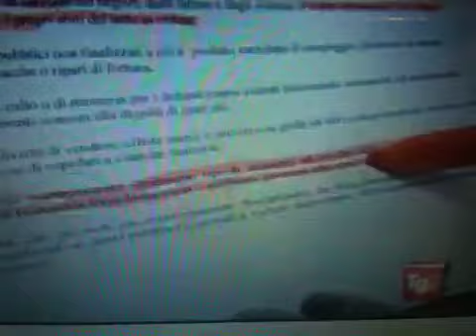5 Gennaio 2010 - Tg 2 Costume e Società - Ordinanza Riso Ma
L'Ordinanza del Sindaco Marco Pasteris con la quale si vieta il lancio del riso durante i matrimoni civili ha fatto ancora parlare i telegiornali nazionali